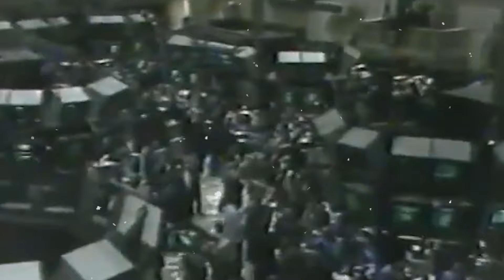The Life of LaToya | Blood Gang Member Who SCAMMED New York off Millions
Step into the world of LaToya Williams, a woman whose life took a dark turn into the world of gangs and scams. LaToya, once just a regular person, found herself drawn into the dangerous world of the Blood gang in New York City. But her story doesn't stop there. She became infamous for pulling off one of the biggest scams the city had ever seen, swindling millions from unsuspecting victims.